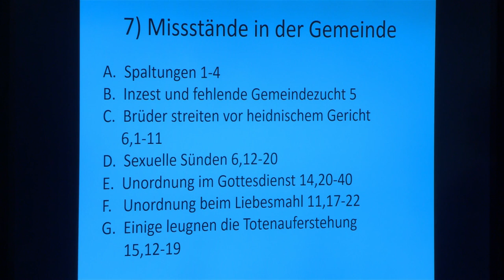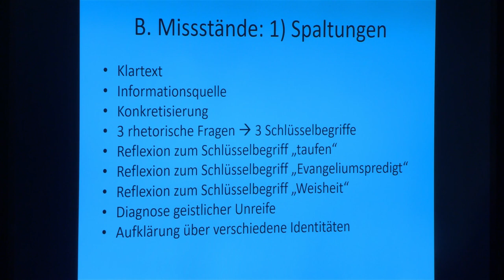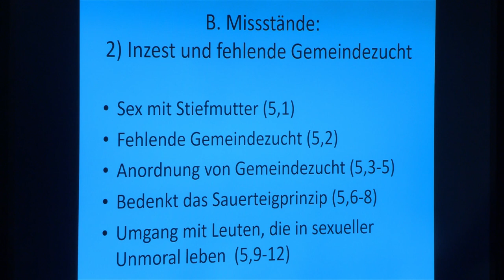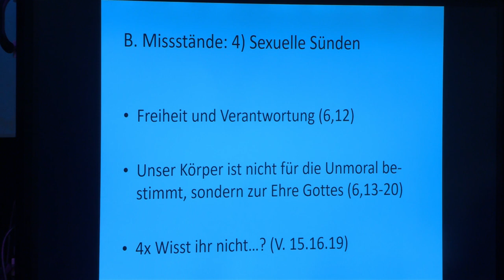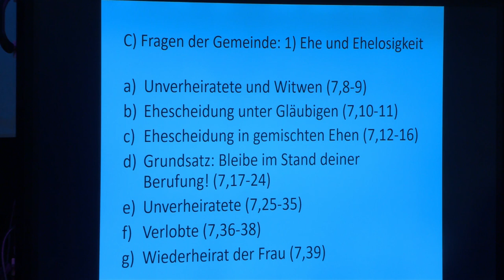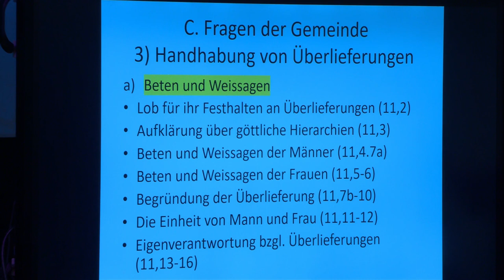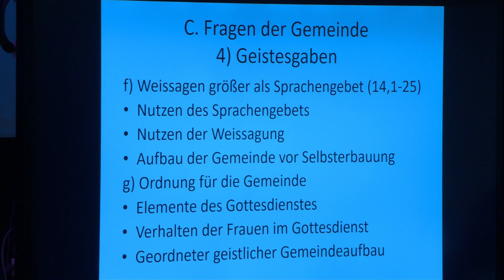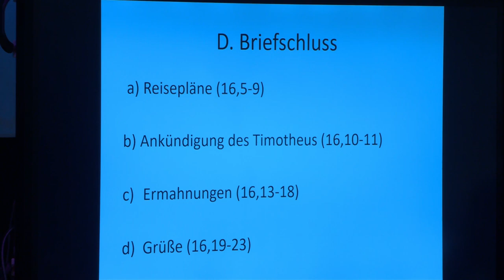Hochbegabt, aber unreif - 1. Korinther - Bible Study | Bernhard Knieß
Die Korinther waren mit allen Geistesgaben gesegnet und doch machten viele mit ihrem Lebenswandel Gott keine Ehre. Doch warum nicht? Wa sind die entscheidenden Faktoren in dieser Gemeinde, die dazu führen, dass die Korinther ihre Geistesgaben nicht nutzen?
Bernhard Knieß nimmt uns mit auf eine Reise zu den Korinthern und beleuchtet eingehend, wie der Apostel Paulus mit dieser Situation umgeht.

// 00:00 Intro
// 00:07 Einleitung